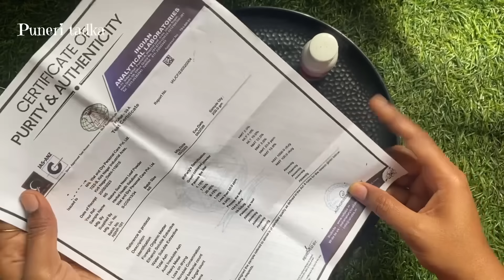ना डाय ना मेहंदी घरगुती पद्धतीने केस करा काळे😱kitchen tips / takau pasun tikau vastu / hair problems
Nature Sure Neem Leaf powder
Buying Links👇